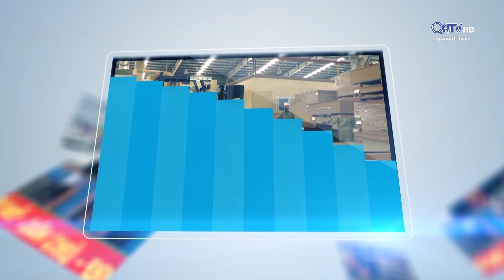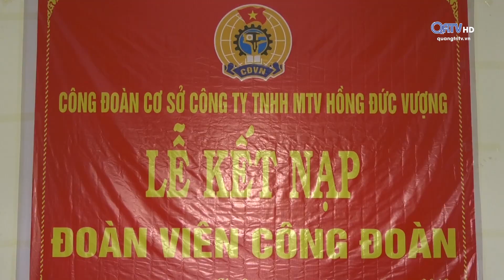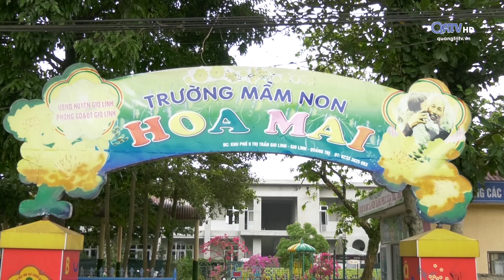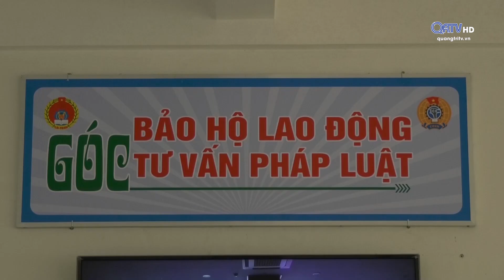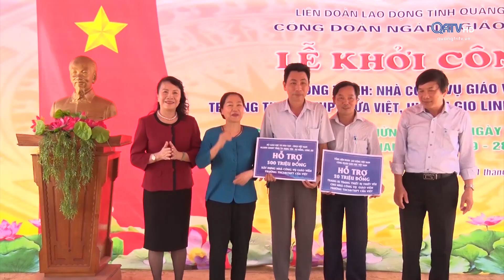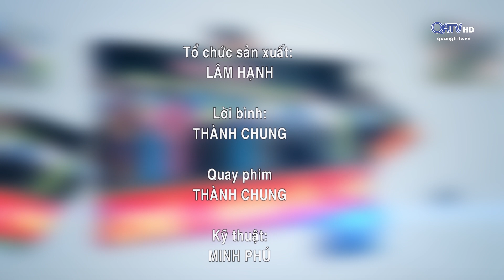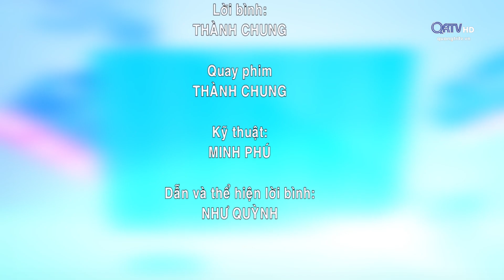[Chuyên mục] Công đoàn Quảng Trị - Đem lại nhiều lợi ích thiết thực cho người lao động